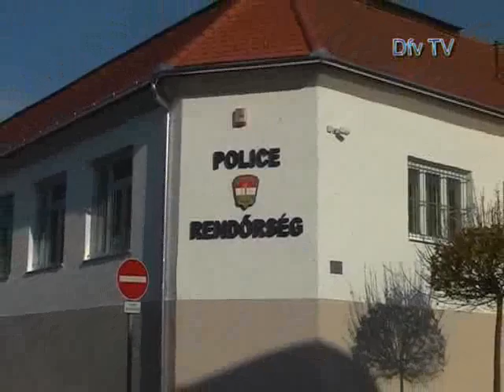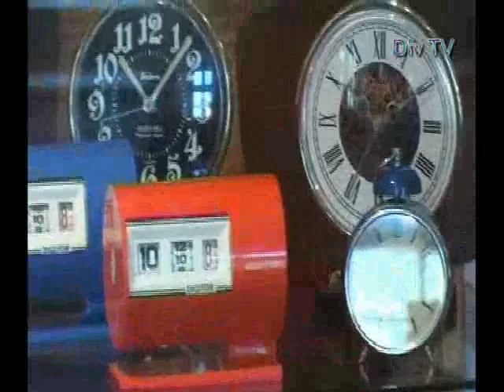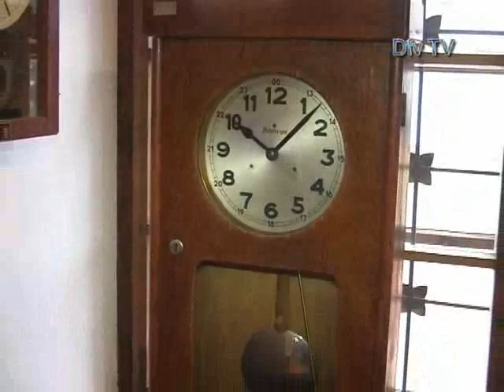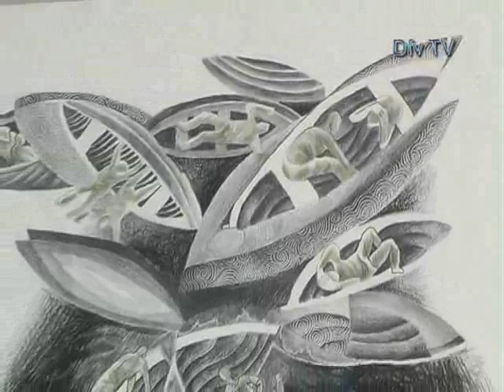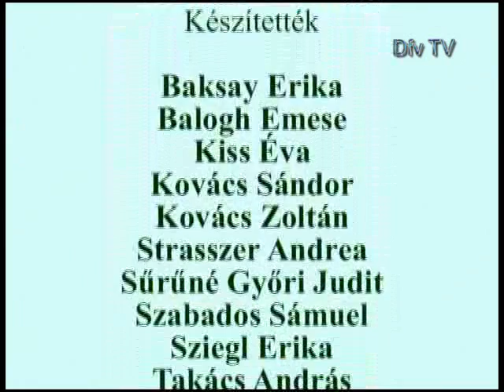Mozaik - 2015.05.26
Tartalom:
- Rendőrségi hírek
- A Vöröskereszt Világnapja
- Turisztikai tervekről beszélgettünk Takács Zoltánnal
- Múzeumok Világnapja
- Sport: Regionális kézilabda bajnokok